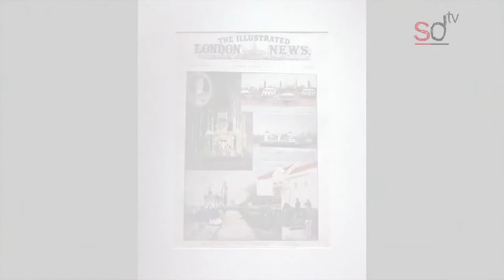Sevilla Americana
Este video muestra los elementos de la exposición "Sevilla Americana" realizada gracias a la donación de F. Luque Cabrera. Ubicada en el Archivo General de Indias de Sevilla.